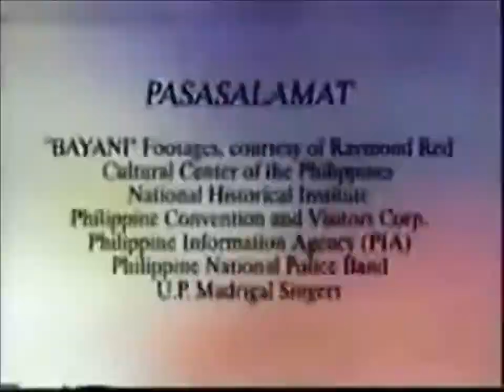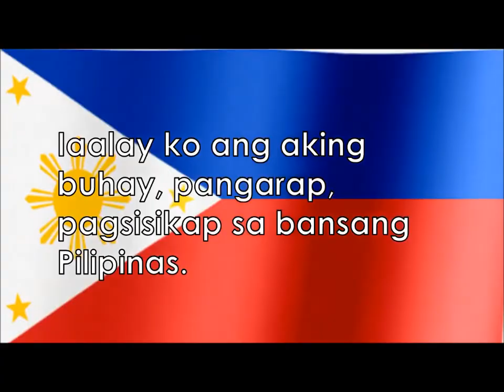DWIZ-TV channel 55 is now sign on 6/20/2021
TV channel name: DWIZ-TV
TV channel no.: 55
Date: 6/20/2021
Location: Metro Manila
Country: Philippines
Sub region: Southeast Asia
Continent Asia